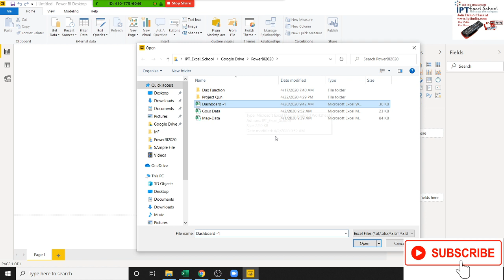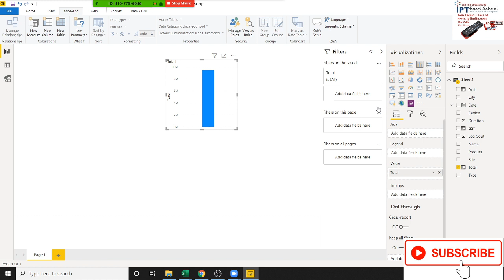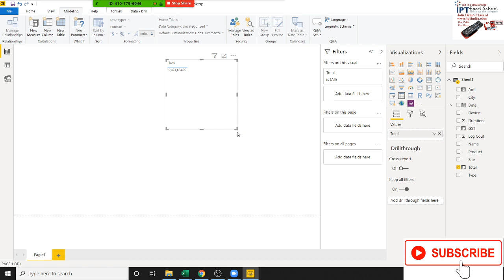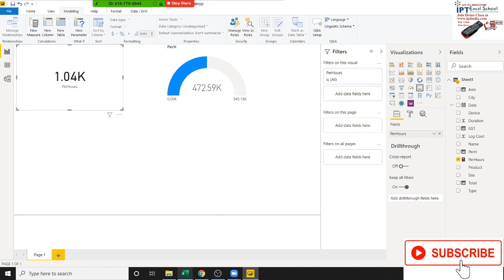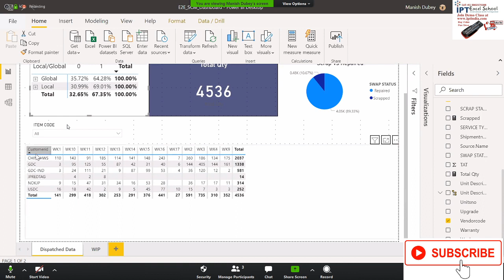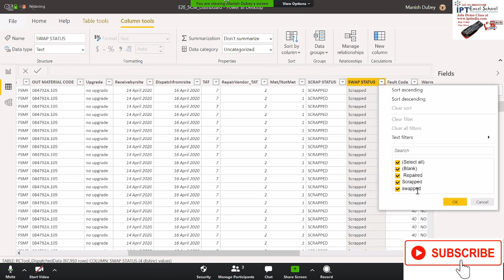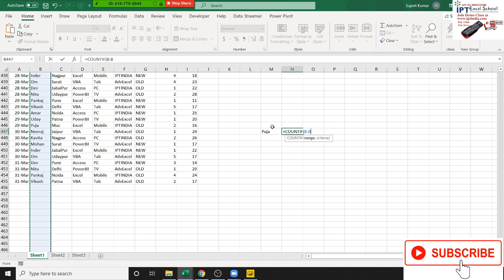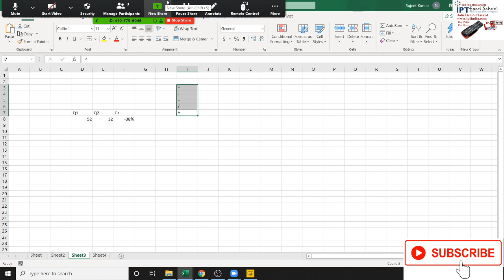Power BI Dax Calculation in Hindi